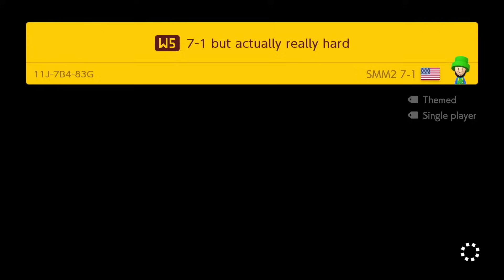All Levels are 7-1, but… Episode 2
📖 Super Mario takes on level 7-1 over and over. The catch is every level has a new gimmick.
🎮 Super 7-1 World: B34-3JM-NJF

🎨 Mario sprite in thumbnail by: Jon Gandee and Hansungkee

✪ Send fan mail here:
Darby BTG